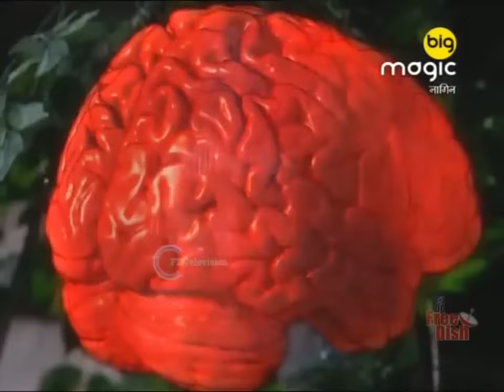Kanak के दिमाग पर काबू किया प्रचंडलोक वासिओं ने | Naaginn | Big Magic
The people of Prachandlok have taken control of Kanak’s mind. Will Kanak be able to fight back, or has the dark force consumed him completely? The battle of wills intensifies, don't miss what happens next!

Producer/Star Cast : Sayantani Ghosh, Sachin Shroff, Manav Gohil, Aruna Irani, Shahbaz Khan, Amar Upadhyay, Eijaz Khan, Shweta Tiwari, Gajendra Chauhan, Sudha Chandran, Alihassan Turabi, Shaleen Bhanot